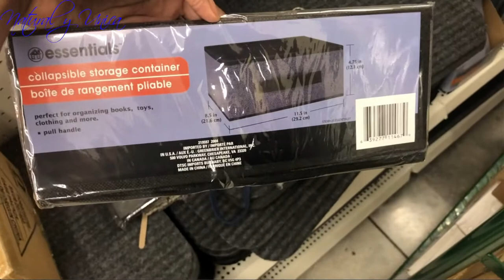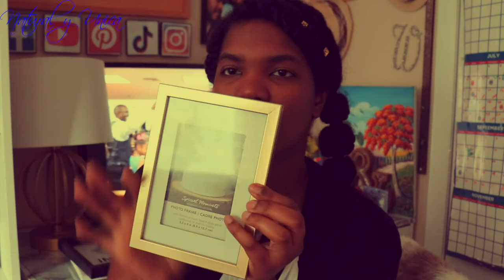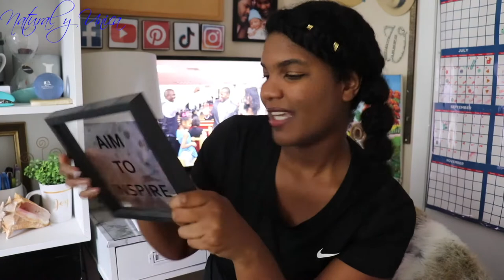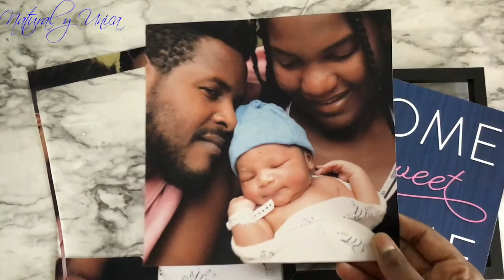Recorrido a la tienda Dollar Tree | Todo a dollar | Consejos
Este video trata

en la tienda Dollar Tree

Anillo redondo de luz led
Software: iMovie